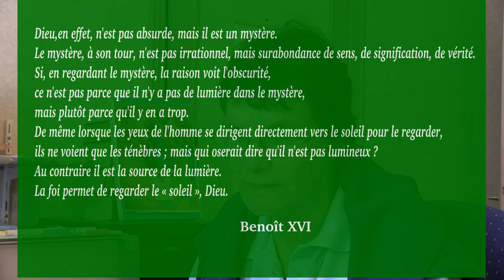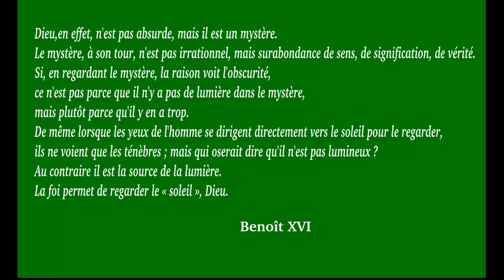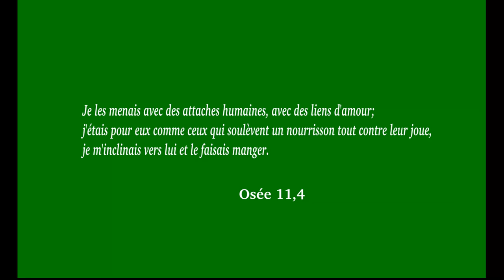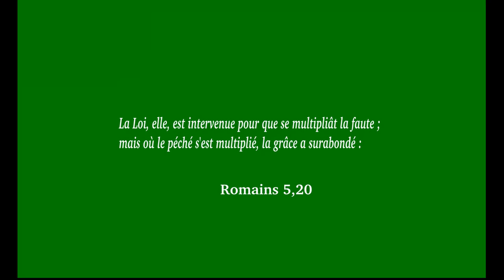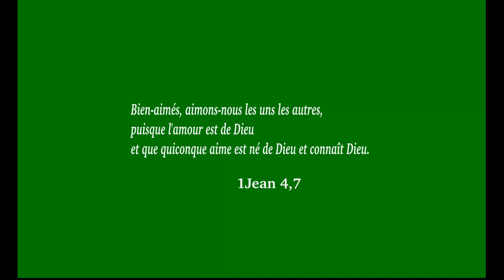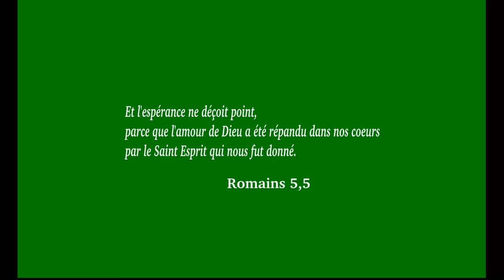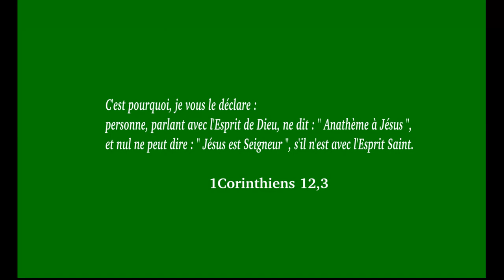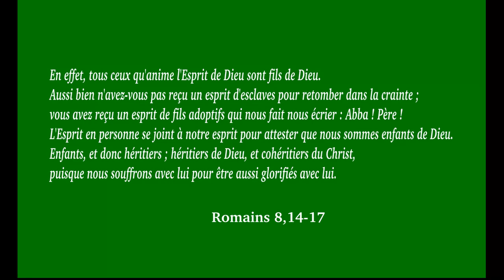Trinité sainte gloire à toi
Textes du dimanche de la Trinité (A)